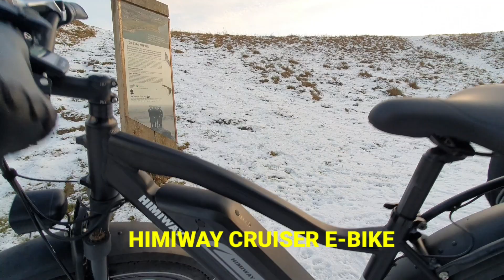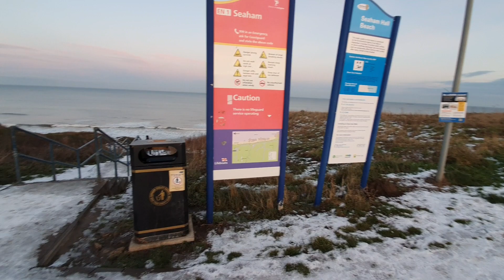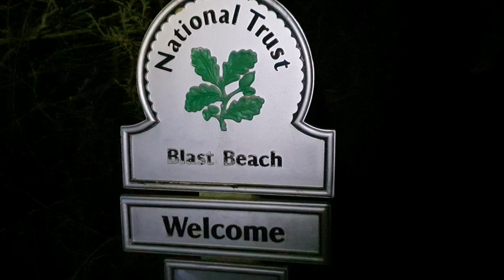STEALTH CAMPING BY THE NORTH SEA / Himiway Cruiser E-bike / Wild camping UK / Tenjaku whisky review